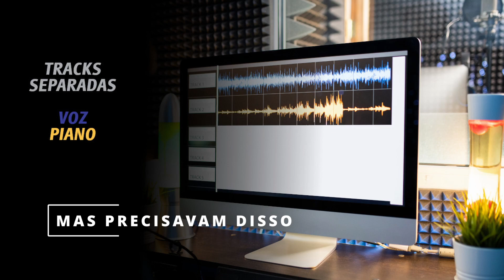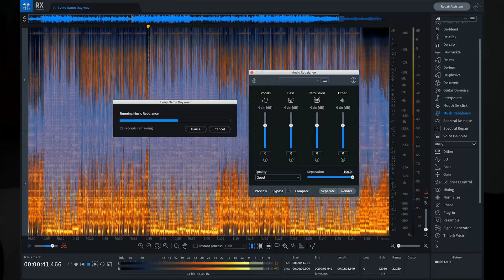"Now and Then" nova música dos Beatles foi feita por Inteligencia Artificial?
"Now and Then" uma nova música dos The Beatles em 2023, parece mentira, mas é real. Mas essa música foi feita por inteligência Artificial?
Bom a resposta não é tão simples assim...